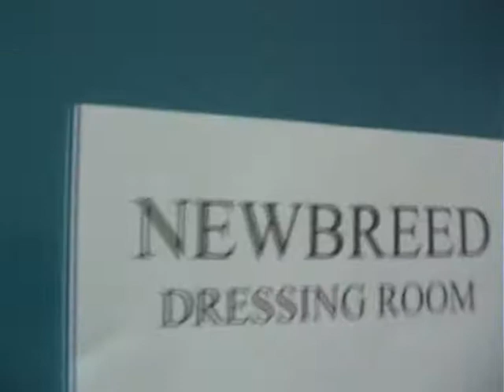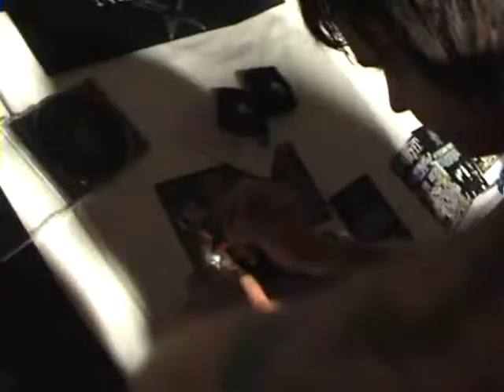Envy of the state home video teaser!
preview of the newbreed home video's part 1!